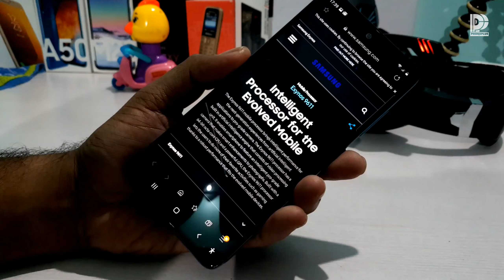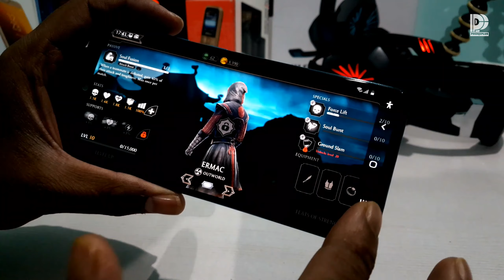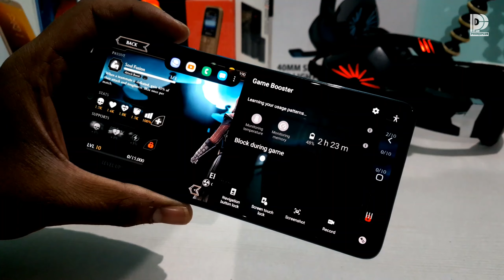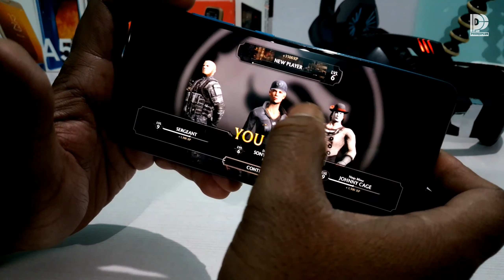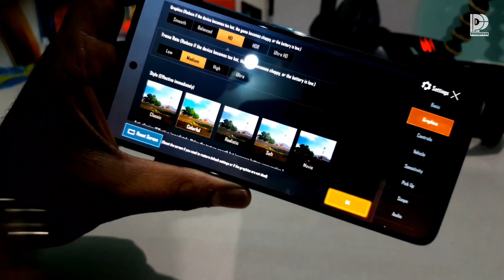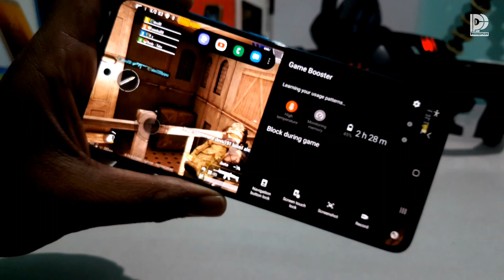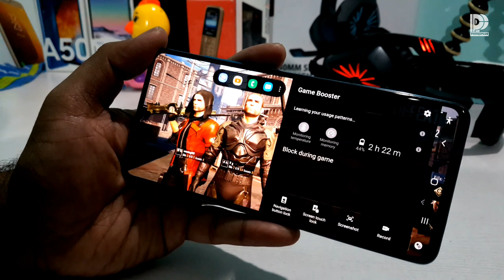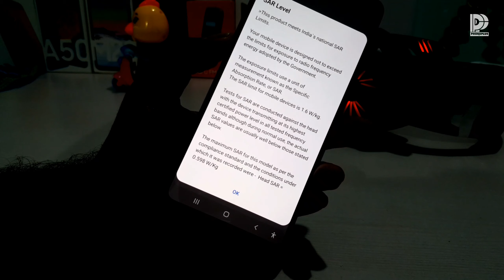Samsung Galaxy A51 Gaming Test : Performance of Game Booster 2.0 & Exynos9611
Doston iss video mei meine Samsung Galaxy A51 ka gaming test kiya hai jisme kaafi heavy games included hai jaise ki pubg mobile aur  mortal kombat dono hi games bohot heavy aur high graphics games hai ...

NOTE : All content used is copyright to PHONEPLUS,